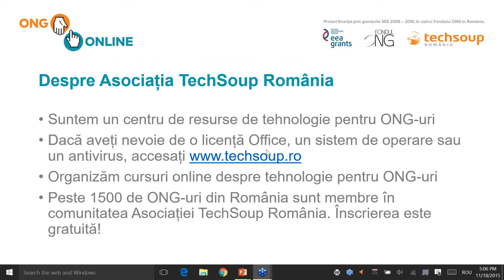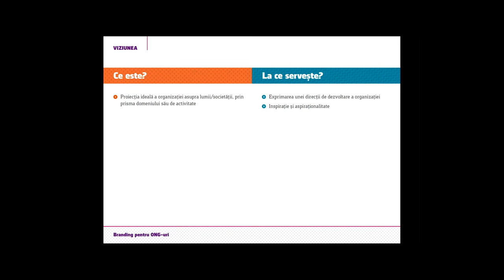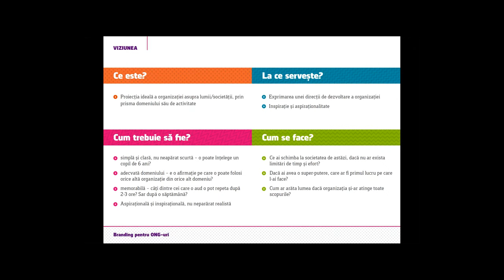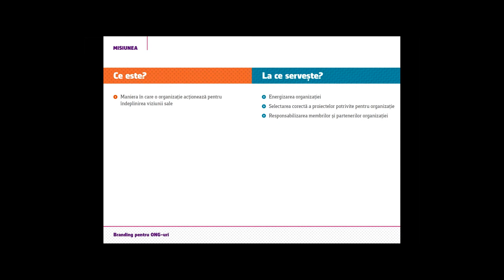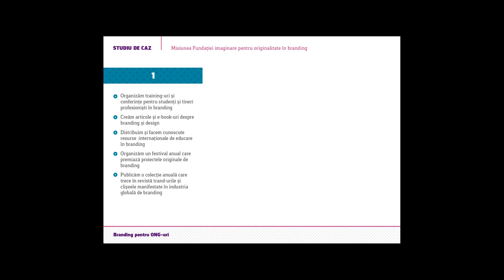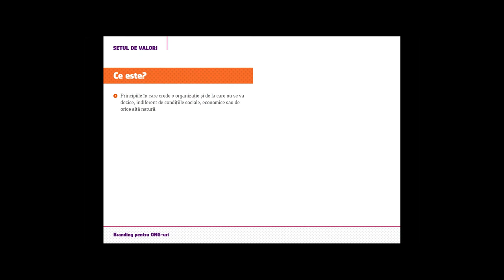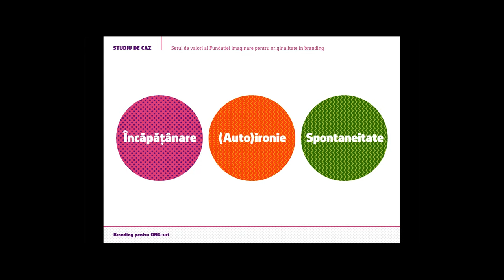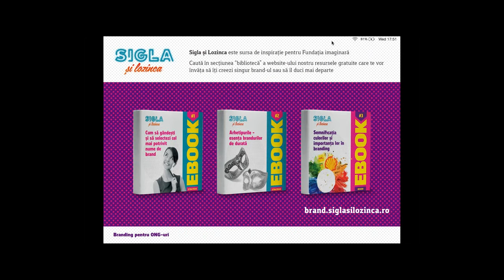Introducere in branding pentru ONG-uri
Un brand puternic poate influenta felul in care oamenii se raporteaza la organizatia ta neguvernamentala, de la increderea beneficiarilor, la atragerea de noi donatori, pana la cresterea dorintei voluntarilor de a se implica in activitatile organizatiei tale neguvernamentale.

Afla in cadrul primului training online despre ”Branding pentru ONG-uri”, care sunt aspectele de care trebuie sa tinem cont pentru a avea o organizatie cu o voce mai puternica?